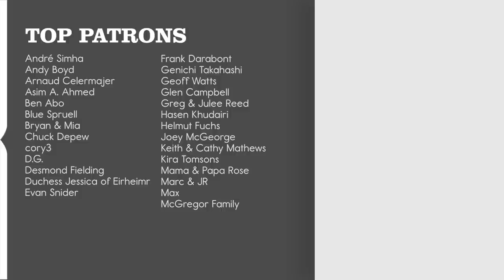Hide and Seek // Imogen Heap // Pomplamoose ft. Bella Porter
Bella Porter is an incredible singer/songwriter. She will be opening on my tour, which starts THIS WEEK!!! If you don’t have tickets yet Seattle is sold out (yay!), but you can still come hear us in Portland, New York, Boston, DC, Philly, Los Angeles and San Francisco. Can’t wait to see all your lovely faces in person!

A cover of Imogen Heap's "Hide and Seek" by Pomplamoose & Bella Porter.

MUSICIAN CREDITS
Lead Vocals: Bella Porter
Synth: Jack Conte, Swatkins, Dave Mackay
Drums: Kyle Crane

AUDIO CREDITS
Audio Engineer: Bill Mims
Audio Assistant: Jack Corbett
Mixing/Mastering: Yianni AP
Producer: Ben Rose

VIDEO CREDITS
Director: Dom Fera
DP: Ryan Blewett
Camera Operators: Austin Hughes, Jenna Huskisson
Video Editor/Colorist: Athena Wheaton
Production Assistant: Will Obst

Recorded at the Vintage Synthesizer Museum in Los Angeles.